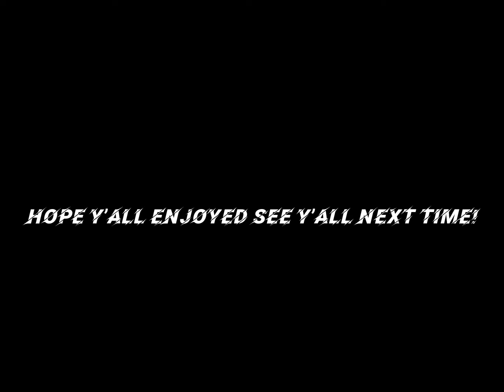Dashcam Stories 3